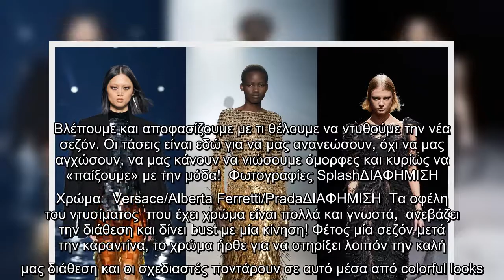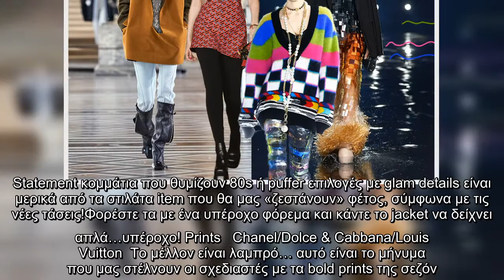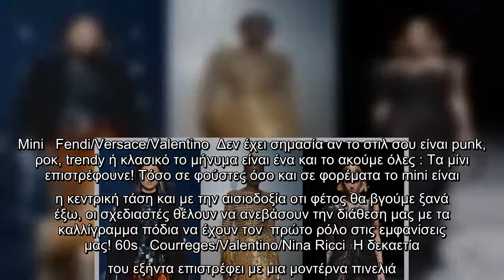Φθινόπωρο-Χειμώνας 2021: Οι τάσεις που θα φορέσουμε αυτήν τη σεζόν (Part 2)